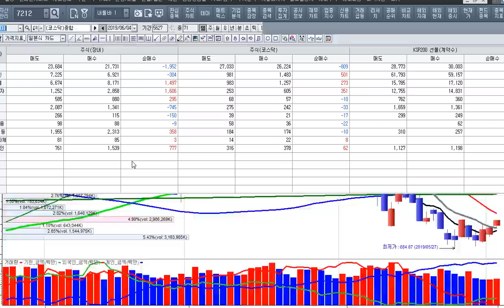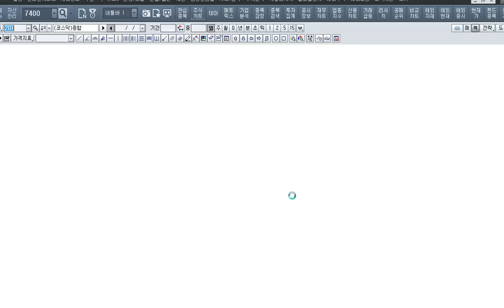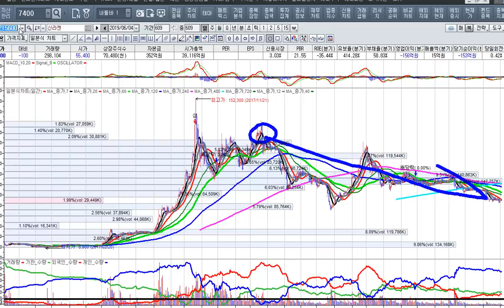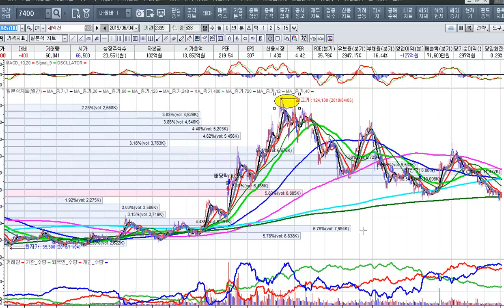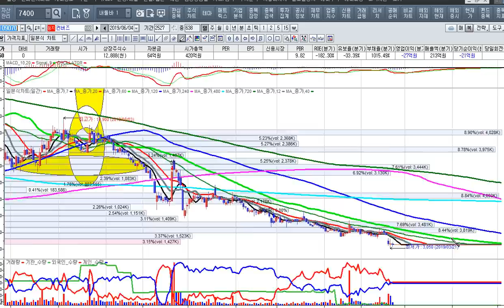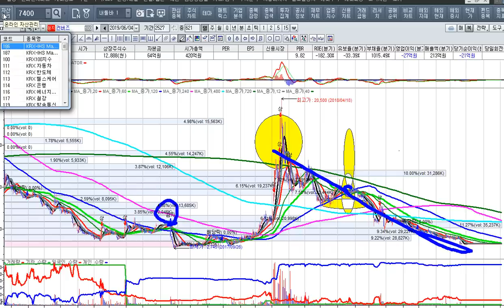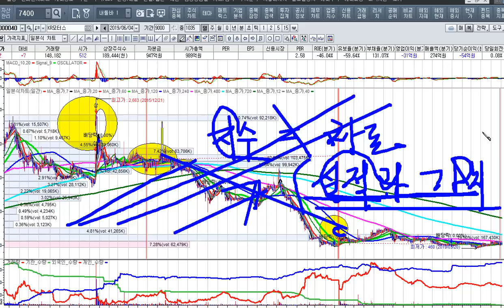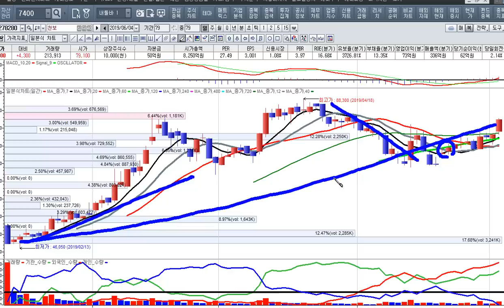[주식투자]돼지열병 수혜주로 수익을 만끽하다[2019.6.4]